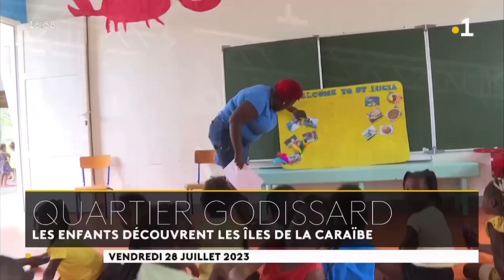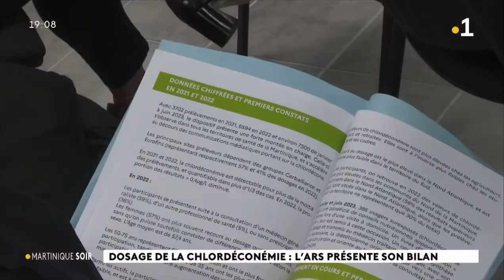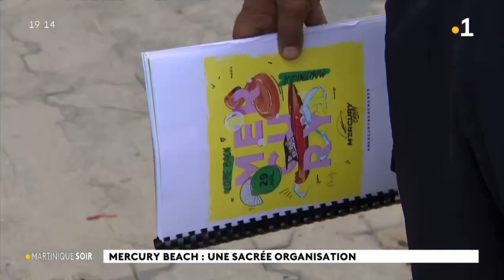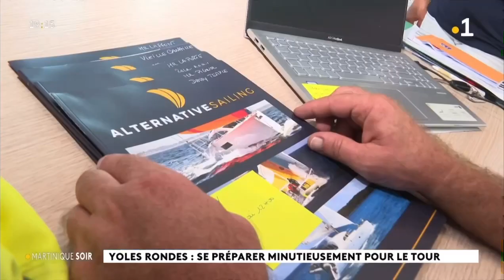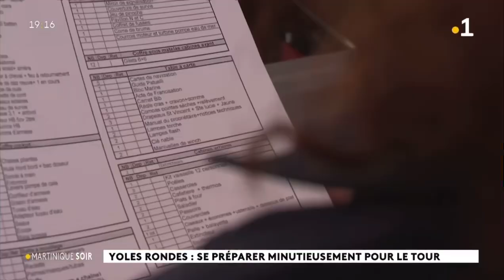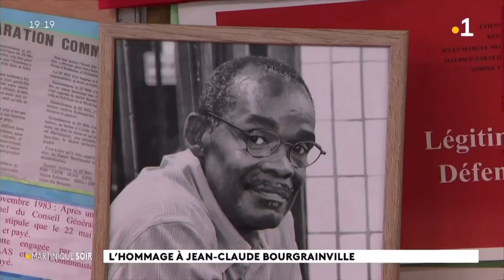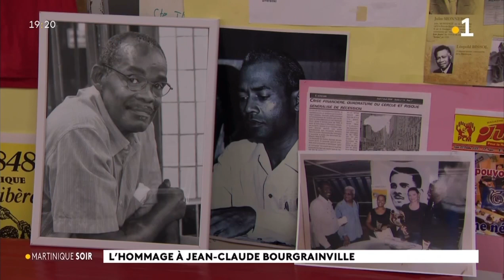2023/07/28 Jt 19h 🟢 Journal Information Île Wanakaéra Yanacouaëra Loüanacaéra Martinique La1ère RFO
2023/07/28 Jt 19h 🟢 Journal Information Île Wanakaéra Yanacouaëra Loüanacaéra Martinique La1ère RFO Vendredi 28 Juillet 2023 Outre-Mer RePlay Radio France Télévision
✅Wanakaéra/ Yanacouaëra/ Yanacouera/ Louanacaëra/ Ioüánacaéra (Île aux Iguanes🦎/ île aux Serpents🐍),
🕊Les Saintes: Caàroucaéra/ Kaaroucaéra (Îles aux Perroquets🦜),